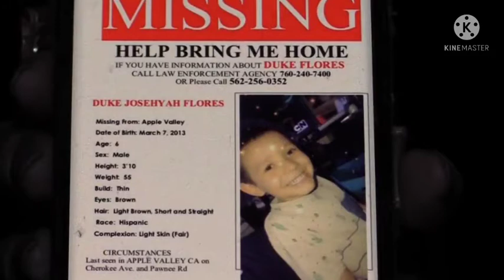Media Interviews DukeFlores Grandma April 2019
Duke Flores

Missing Since
04/18/2019

Missing From
Apple Valley, California

Classification
Endangered Missing

Sex
Male

Race
Hispanic

03/07/2013 (8)

Age
6 years old

Height and Weight

3'10, 55 pounds

Distinguishing Characteristics
Hispanic male. Brown hair, brown eyes.
Details of Disappearance
Duke was last seen in Apple Valley, California, on April 14, 2019. He lived with his mother, Jackee Raquel Contreras, and her twin sister, Jennifer Rachel Contreras, in the 22000 block of Cherokee Avenue. Photos of the women are posted with this case summary. Duke's father, who suffered from debilitating health problems, also lived in the residence.

Jackee and Jennifer told Duke's father and various other members of the family that Duke had been committed to a psychiatric hospital, but they became increasingly suspicious of the story because the women could not provide any details or paperwork to support it. On April 25, several members of his extended family, including his maternal grandmother and both paternal grandparents, went to Duke's house to confront his mother and aunt regarding his whereabouts.

When the group arrived at the house that night, there was an altercation that turned physical, and Jennifer kept cursing and repeating, "It's too late. He's never coming back." The police were called in response to the altercation. When an officer responded, he saw a chaotic scene with about twenty people in the front yard of the residence. Duke's father and grandparents told the officer that he had not been seen by anyone in one to two weeks, and his paternal grandfather showed the officer an area in the backyard where the earth appeared to have been recently been disturbed.

The officer spoke privately to Jackee, who admitted that Duke had been missing for nearly a week. She said she and Jennifer had looked around the neighborhood for about an hour but couldn't find him, so they went home and carried on as normal. They never reported Duke missing.

As a result of what she told the officer, Jackee was arrested for child neglect because she had failed to report Duke's disappearance. On April 27, after the police interviewed Jackee again, she was additionally charged with her son's murder, and Jennifer was arrested on the same murder charge.

According to Jackee's April 27 statement to police, she and Jennifer were hanging clothes to dry in the backyard on April 14 when they heard a scream from the garage and went to see what was wrong. They saw Duke trying to smother Jennifer's nine-month-old daughter with a pillow. They pulled him off of the baby, and Jennifer said, "I've got to kill him." Jennifer then took Duke outside and returned with him about five minutes later, and the two women positioned Duke between them, placed plastic over his head, and wrapped a power cord around his neck. Jackee tied a second cord around Duke's hands, and then Jennifer strangled him to death.

The women then wrapped Duke's body in a blanket, placed it in a bag, and buried it in the backyard. On April 21, however, they decided to move it because the family's dogs kept digging at the grave and had partially exposed Duke's body. They put the body in a wagon and went around the neighborhood late that night, taking Jennifer's two young daughters along before placing the body in a dumpster three blocks south of their home.

When Jennifer was arrested, she initially gave a story that was similar to her sister's but implicated only Jackee. She said that after they caught Duke trying to smother the baby, Jackee took Duke out into the backyard while Jennifer stayed in the garage. When she went outside later, Jackee told Jennifer that Duke was no longer there, and Jennifer didn't ask what had happened. Jackee later asked Jennifer to take out three bags of trash, one of which was much heavier than the other two, and Jennifer said she assumed her sister had killed Duke. After police confronted Jennifer with the details of Jackee's confession, however, Jennifer began to cry and said, "What she said was right."

The police have found some additional evidence to corroborate Jackee's statement. Video surveillance footage from a nearby home showed two adults pushing a stroller and pulling a wagon with a large item inside it. On the night, Jackee said she and Jennifer put Duke's body in the dumpster. Someone used Duke's iPad to make over 100 online searches about trash pickup times in the area.

Authorities believe Duke's body was put in the Victorville Landfill, but a search lasting nearly two months turned up no human remains. His mother and aunt are awaiting trial in his death. Foul play is suspected in Duke's case due to the circumstances involved.